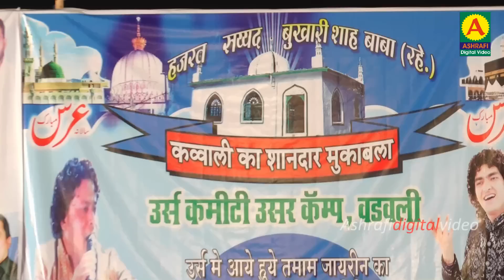Chalo Ajmer Chalo Khwaja Bulate - Danish Iqbal Sabri Qawwal - Vadoli Camp 30 March 2018